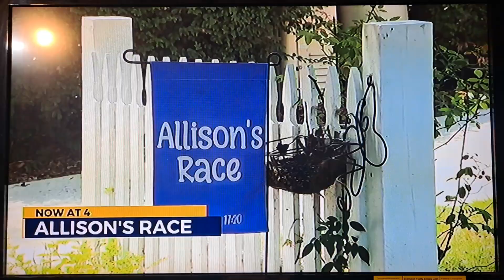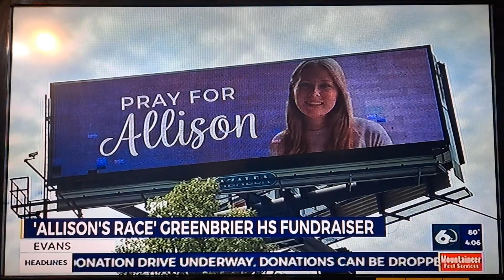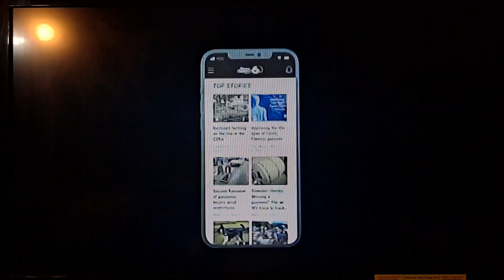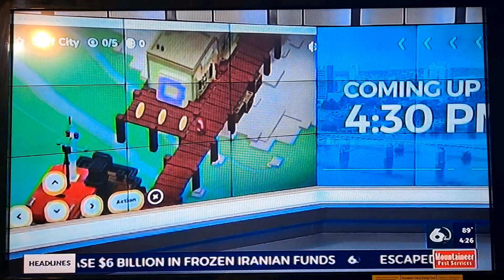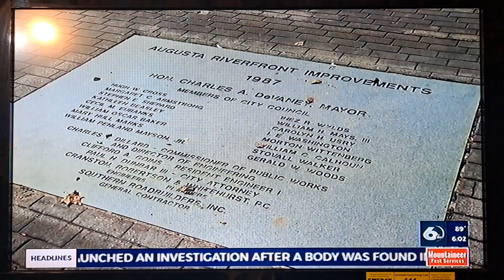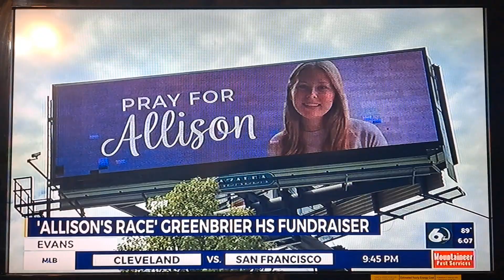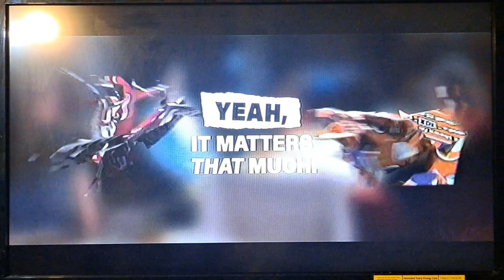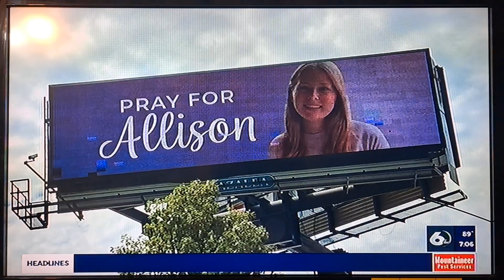WJBF News Channel 6